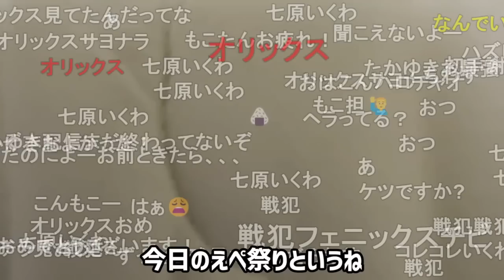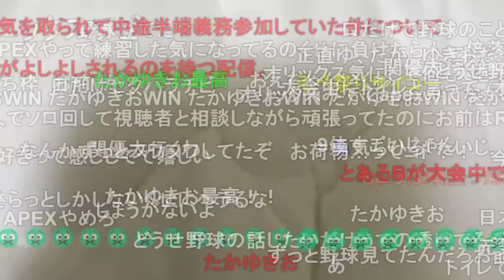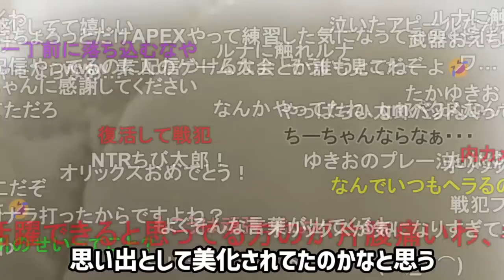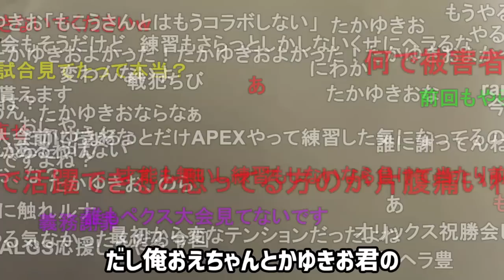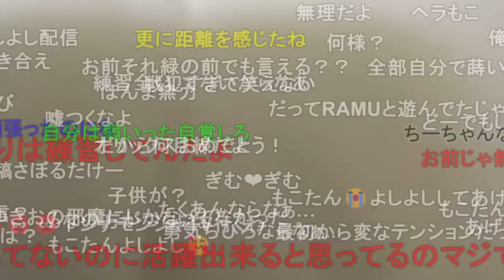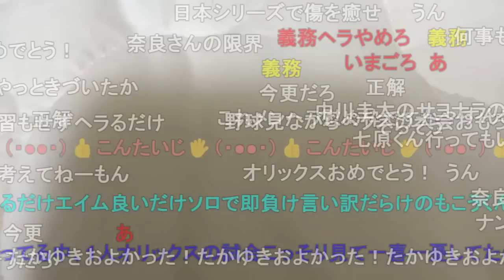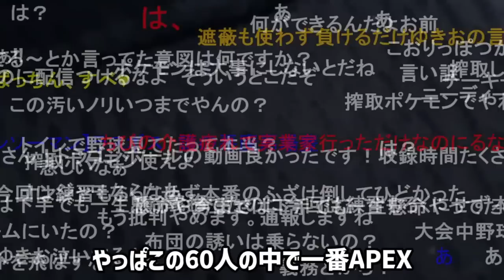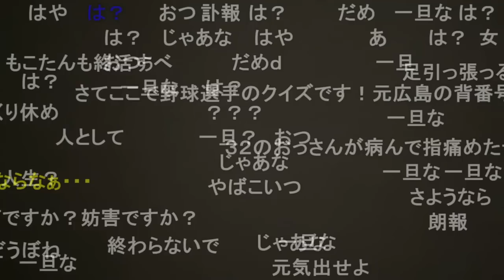えぺまつりで何も出来ずガチヘラ化するもこう【2022/10/15】